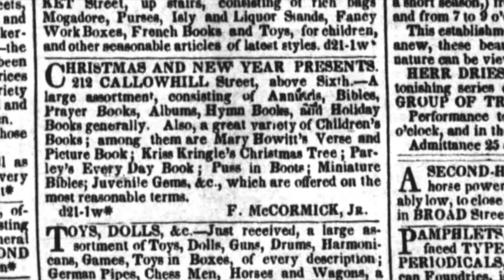Coming Soon: "Christmas Trees"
Coming soon (Tuesday!): the riveting story of the Christmas Tree in Philadelphia!

Sign up to receive next week's content in your inbox

Gift shopping?

to get exclusive content and swag while supporting our work.